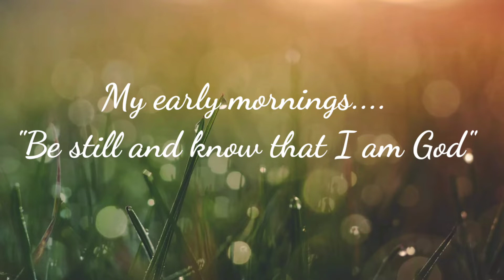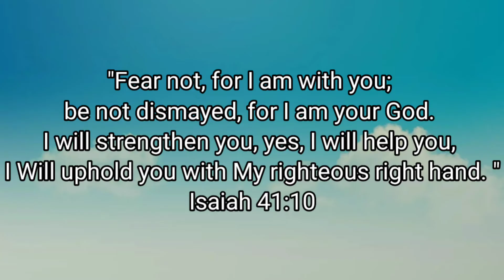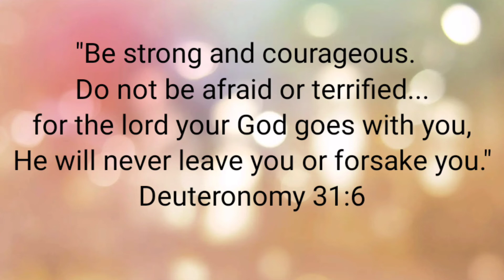A New Tag! "What Positives Have You Found Recently? "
Video for adults only.
Tag by Holly church